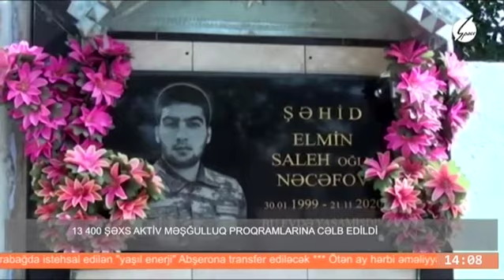13 400 şəxs aktiv məşğulluq proqramlarına cəlb edildi